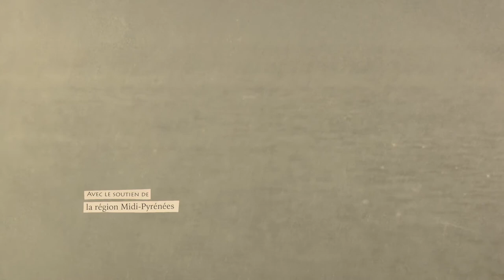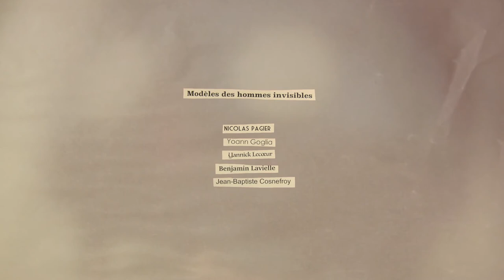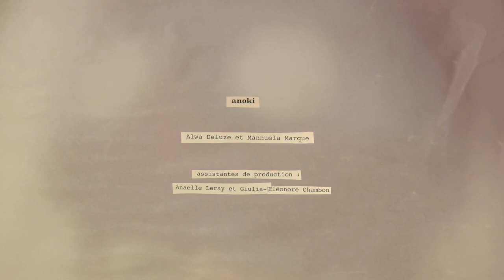Curse of the flesh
- Festival BD6né 2016 - Paris, France - Compétition - Grand Prix
- Festival Séquence Court-Métrage 2016 - Toulouse, France - Section Animation Région
- Animated Dreams International Animated Film Festival 2016 - Tallinn, Estonie - Compétition internationale
- Mediawave International Film Festival 2017 - Komárom, Hongrie - Compétition "On the Road"
- Florida Film Festival 2017 - Maitland et Winter Park (Floride), Etats-Unis - Compétition courts-métrages animés
- Hamburg International Short Film Festival 2017 - Hambourg, Allemagne - Compétition "Deframed"
- Festival Côté Court 2017 - Pantin, France - Panorama
- Caostica Festival de Cortos 2017 - Bilbao, Espagne - Compétition
- FECIBogotá International Independent Film Fair 2017 - Bogota, Colombie - Compétition
- ShorTS International Film Festival 2017 - Trieste, Italie - Compétition "Maremetraggio"
- Menorca Film Festival Minorque, Espagne, compétition officielle
- Aqua Film Festival - Elba, Italie. Compétition officielle
- Les rencontres cinéma 2017, Gindou, France.
- Filmachella 2017, Josua Tree, Etats-Unis. Hors compétition.
- Etrange festival - Paris, France - Compétition "improbables voyages"